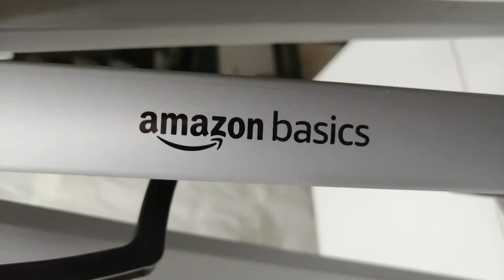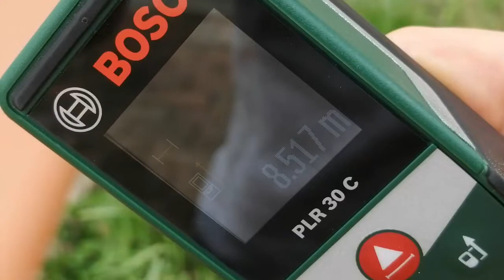Niveau laser vert automatique POPOMAN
Présentation et test du niveau laser vert sur batterie a nivellement automatique de la marque POPOMAN (TECCPO) le MTM310B et du trépied  AMAZON Basic.
Ce n est pas un niveau pro a 360° et 4 faisceaux mais vous pourrez faire autant de chose comme monter des cloisons, mettre du carrelage ou de la faïence ou autre c est juste qu il vous faudra peut être déplacer le niveau pour finir vos opérations.
Mais pour le prix souvent entre 50 et 60 euro en promo il a beaucoup d avantage
 d abord son faisceau vert avec sa portée de 45m vous permet de travailler dans des grandes pièces éclairées sans problème
Qu il soit sur batterie ( charge en 4h environ) donc pas besoin de courir après les piles quand vous en avez besoin et l indicateur de charge vous permet de voir s il est chargé avant de le prendre en plus vous pouvez le charger avec un chargeur téléphone , sur une prise allume cigare ou avec une batterie externe.
Son mode pulse vous permet avec un récepteur laser de travailler facilement en extérieur jusqu a 60m (cela coute env 50euro)
ensuite il a un revêtement caoutchouté qui le protège des chocs , de l eau et de la poussière.
Donc pour des bricoleurs occasionnel ou régulier il suffit largement pas besoins de gaspiller votre argent en achetant plus chers par contre vous pouvez prendre moins chers mais vous risquez de regretter, la seul chose que je reproche c est que la batterie ne soit pas amovible donc le jour ou elle lâche il faut le démonter pour la changer.
Une extension de un an de garantie en vous inscrivant via le QR code fourni
J ai contrôlé avec le niveau d eau d un aquarium et il est parfaitement calibré.

Le trépied est vraiment très bien et pratique je dirait même indispensable selon vos travaux (a priori le même que le BOSCH) et pour 25 euro il vaut vraiment le coup et préférez un modèle a crémaillère qui vous facilitera les réglages de hauteur.

Je vous conseil ce niveau et ce trépied vous n en serez pas déçu.

Lien AMAZON

Lien trépied AMAZON

Modèle moins chers

Vidéo non rémunéré par la marque
Filmé avec mon Honor 8x
Si vous avez des questions  posez les et n’hésitez pas a mettre un petit like(ou pouce bleu) et a vous abonnez pour encourager la chaine et pour pouvoir suivre d autre test.Merci

Test de stef